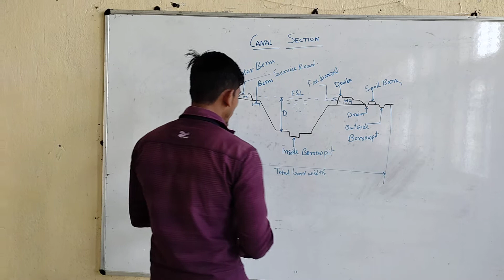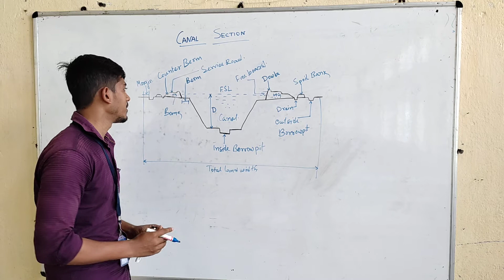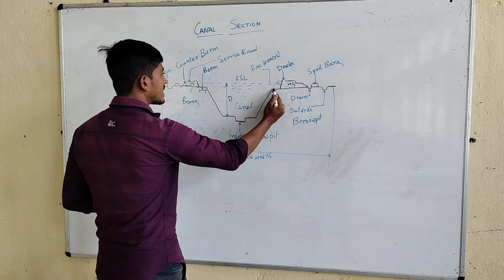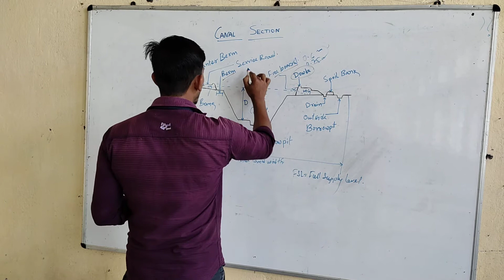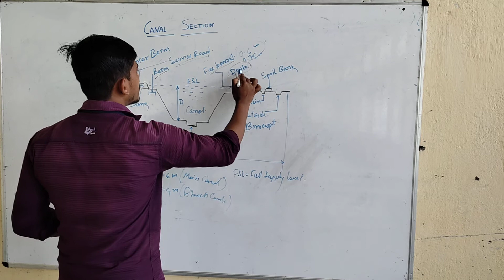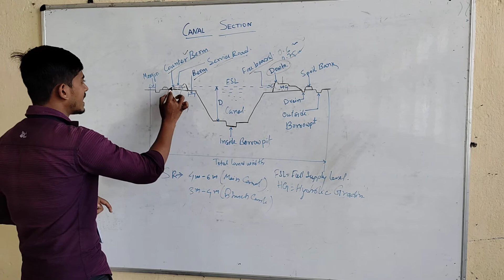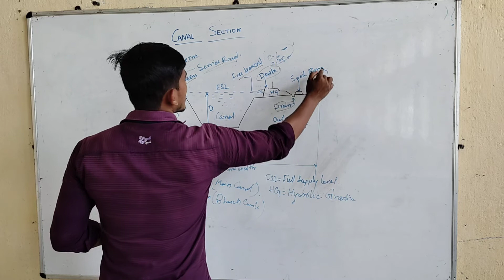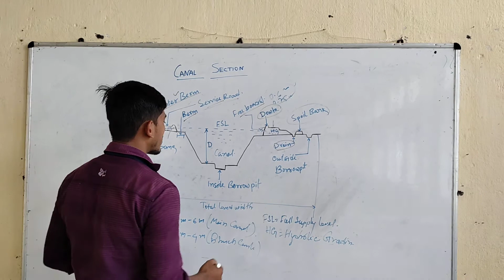HGITI DMC Trade Theory by SUDIPTA SARKAR